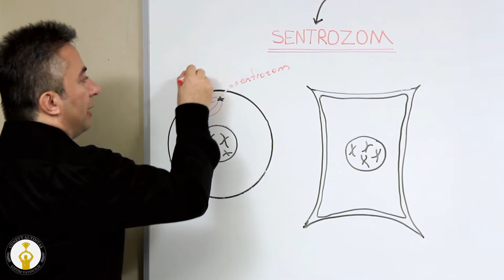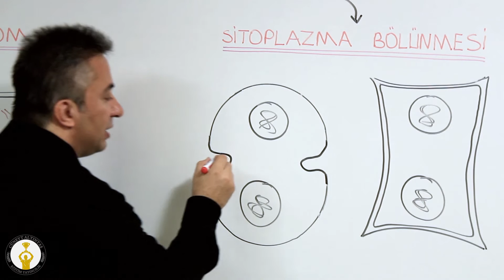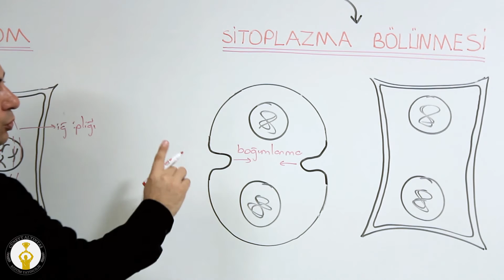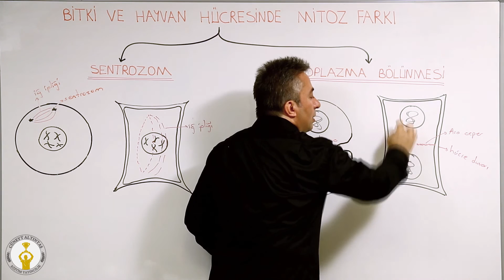LGS - Fen Bilimleri - Bitki ve Hayvan Hücresinde Mitoz Bölünmenin Farkı